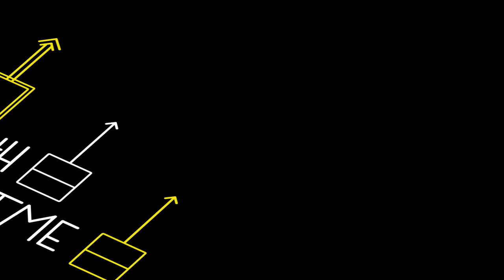0-CTRL Sequencing Mimeophon in Tape & Microsound Music Machine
Let's try using the Mimeophon as a sound source and run it through the QPAS, sequencing the lot with the 0-CTRL!!